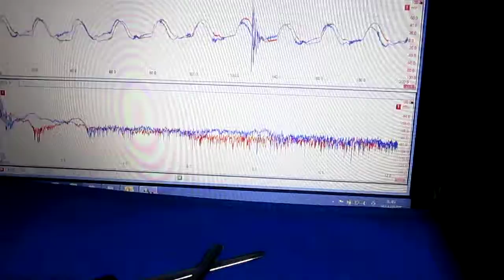オリジナル超音波（プローブ製作・調整）システム ultrasonic-labo